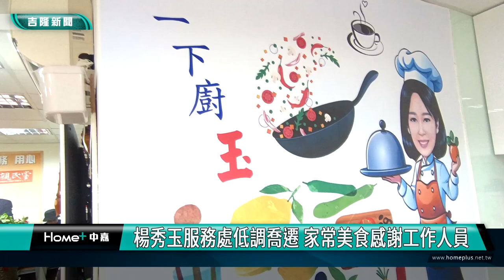基隆|楊秀玉|七堵服務處|喬遷|低調|光明路|南興路|家常美食|生菜沙拉|蜜汁排骨|主廚|二廚|秀玉的廚房|秀廚藝|服務選民|南興市場|楊秀玉服務處低調喬遷 家常美食感謝工作人員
楊秀玉服務處低調喬遷 家常美食感謝工作人員

(中嘉吉隆新聞記者吳俊松/基隆報導)基隆市議會副議長楊秀玉新的服務處已經在近日內完成喬遷啟用，為了不打擾各界，服務處的喬遷非常低調，不過為了感謝協助搬家的服務處員工等人，楊秀玉特地請來兩位有好廚藝的好姊妹以及鄰家阿姨，利用新服務處裡面的廚房，做出兼具色香味的家常美食感謝大家的辛勞，也將用新的服務處，為選民們做更好的服務！

基隆市議會副議長楊秀玉新的服務處已經在近日內完成喬遷啟用，為了不打擾各界，新服務處的喬遷非常低調，不過為了感謝協助搬家的服務處員工等人，楊秀玉特地請來兩位有好廚藝的好姊妹美子姊以及鄰家阿姨阿美姊，利用新服務處裡面「秀玉的廚房」”秀一下廚藝”，由美子姊提前製作的醃製蘿蔔和嫩薑以及親手烘焙的”檸檬磅蛋糕”，以及生菜沙拉，特別是沙拉醬更是當場新鮮製作！

阿美姊則是負責爆炒蜜汁排骨！

和洋蔥肉末炒豆腐！

楊秀玉則是負責當二廚，協助拌炒！

楊秀玉希望用色香味俱全的家常美食來感謝大家的辛勞，也讓秀玉廚房正式啟用！

另外，新的服務處空間也比原有舊的服務處大上一倍以上，整個服務處從外面的行銷七堵的壁畫到裡面辦公桌椅、各項好朋友致贈的字畫擺設，全都由楊秀玉自己親手布置，也將用新的服務處以及服務處的新廚房，為選民們提供更好的服務！

而為了讓大家能夠吃得好，也能吃得飽，也特地購買七堵前國富飯店主廚所製作的油飯以及炒米粉和三杯雞作為搭配，讓整個服務處洋溢著幸福的氣氛！